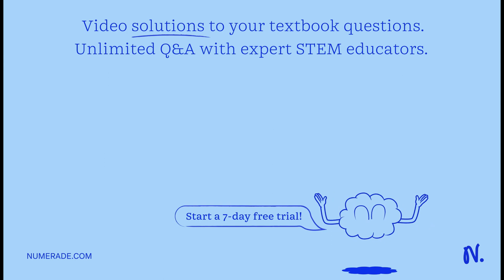calculate the ATP yield from the oxidation of histidine , taking into account the energy needed to …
calculate the ATP yield from the oxidation of histidine , taking into account the energy needed to activate the fatty acid and transport it into the mitochondria. please write energy producing steps written out.